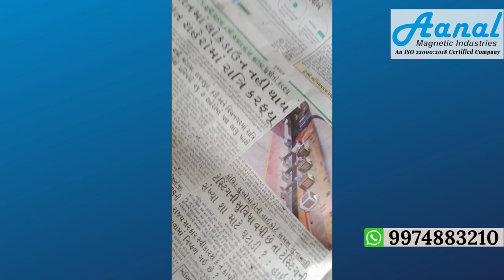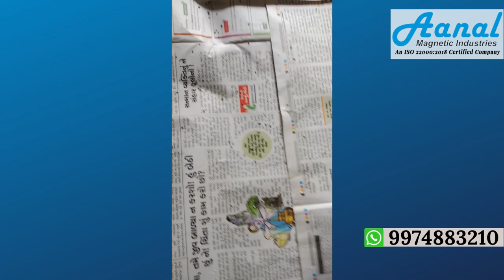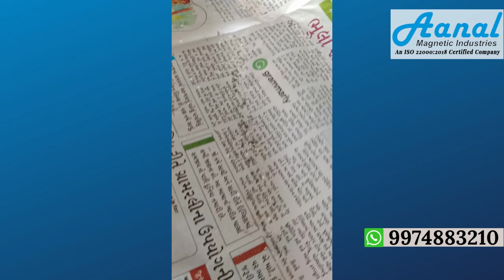Single Roller Magnetic Separator | Aanal Magnetics Industries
➤Address:-A/92, Shreeram Estate, B/h Bileshwar Estate, Ring Road Odhav, Ahmedabad - 382415 Gujarat (INDIA).